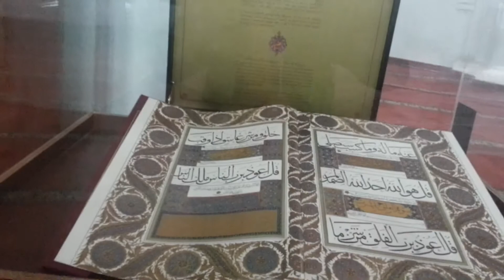selımıye camııı MPEG